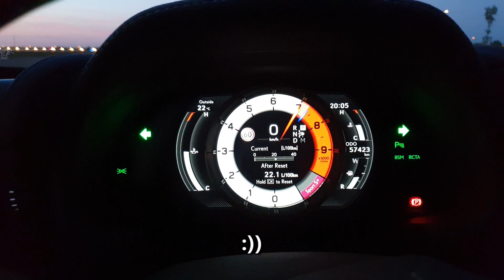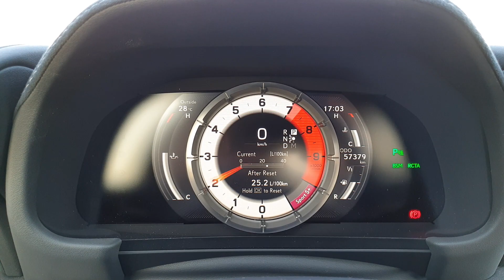Lexus LC 500 V8 5.0 Acceleration Test 0-100km/h Mark Levinson Exhaust Sound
Jeśli oglądasz mój kolejny test, pomyśl o subskrypcji kanału.
Łapka w górę i SUB będą miłą nagrodą za moją pracę :)) Dzięki!

Muzyka w filmie to własne kompozycje w moim wykonaniu. Wszelkie prawa zastrzeżone :))

Jeśli chesz mnie wspierać w rozwoju kanału na którym nie ma sponsorowanych materiałów, możesz mi pomóc przez: